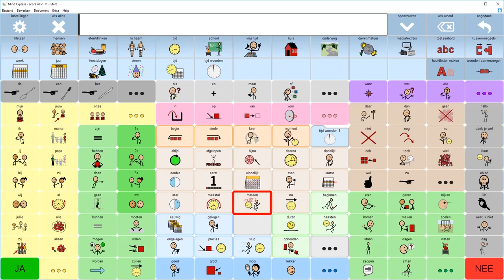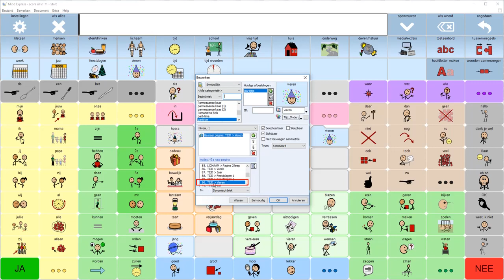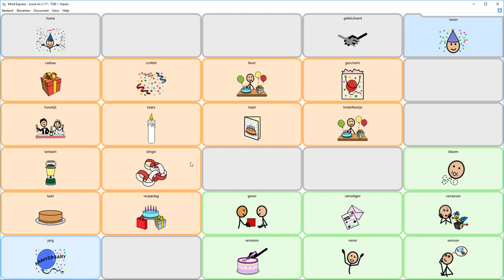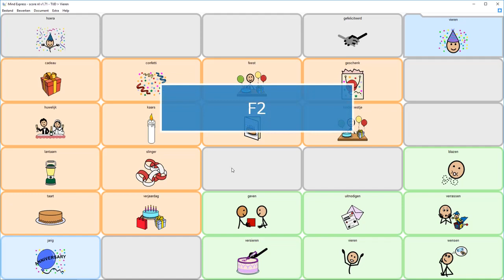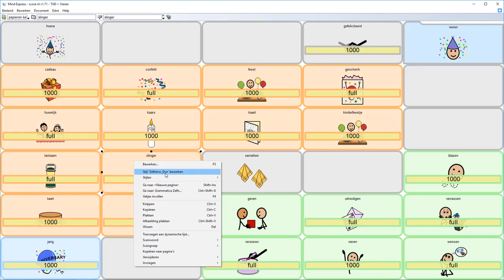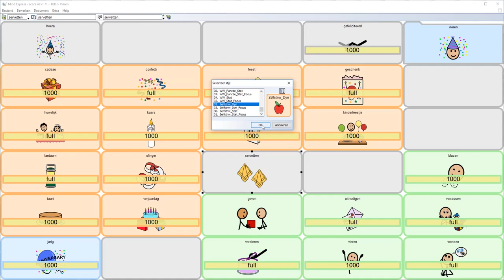7 SCORE aanpassen of individualiseren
Hoe creëer je bijkomende vakjes, hoe maak je vakjes onzichtbaar, ...